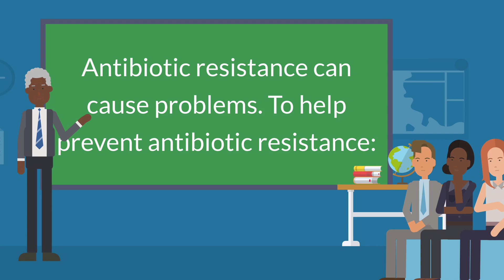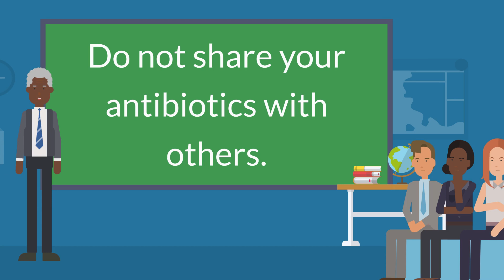Antibiotic Resistance - What You Need To Know Now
Antibiotics are medicines that fight bacterial infections. Used properly, they can save lives. But there is a growing problem of antibiotic resistance. It happens when bacteria change and resist the effects of an antibiotic. Resistant bacteria may continue to grow and multiply.

Each time you take antibiotics there is a risk that the bacteria will become resistant. Resistant infections can be difficult and sometimes impossible to treat. They can spread to other people. Methicillin-resistant Staphylococcus aureus (MRSA) is one example. It causes infections that are resistant to several common antibiotics.

Antibiotic resistance can cause problems. To help prevent antibiotic resistance:

    Don't use antibiotics for viruses like colds or flu. Antibiotics don't work on viruses.
    Don't ask your health care provider to give you an antibiotic.
    When you take antibiotics, follow the directions carefully. Finish your medicine even if you feel better. If you stop treatment too soon, some bacteria may survive and re-infect you.
    Do not share your antibiotics with others.
    Don't save antibiotics for later or use someone else's prescription.